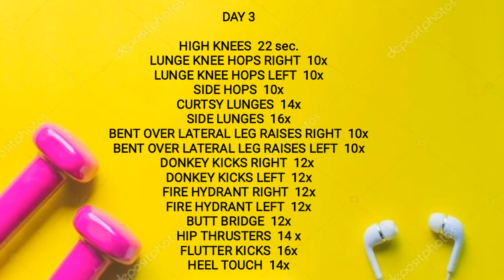DAY 3: Matulog nlang kaya ako?